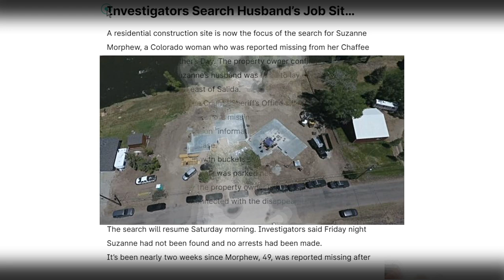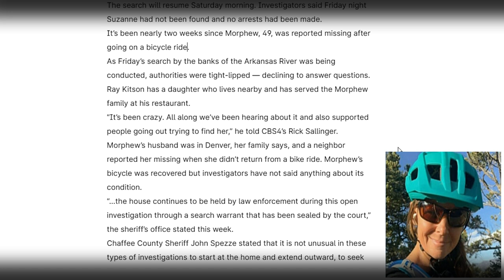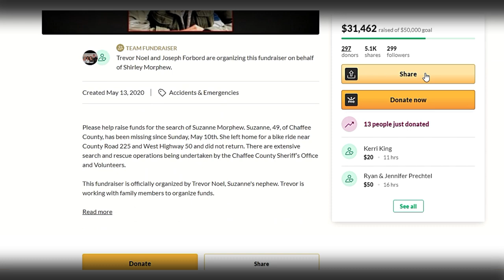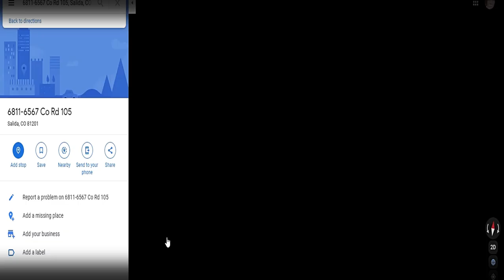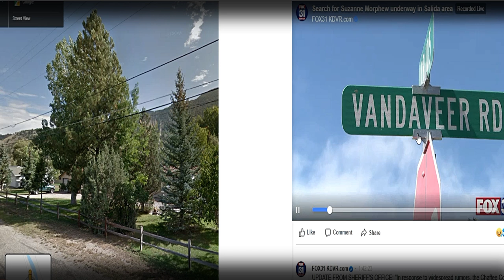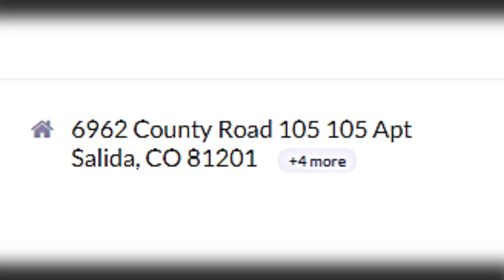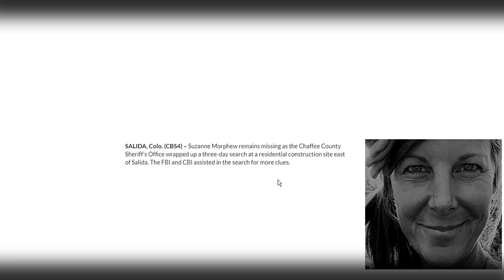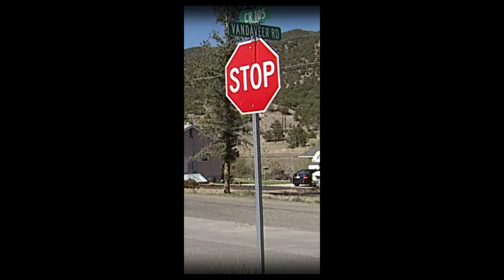Have you seen me? Suzanne Morphew, Part 3. The business and property. Is Barry that stupid?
Part Three.
Have you seen me? Suzanne Morphew, Let's investigate the Hubby, Business and property.
A reward of $200,000 has been offered.